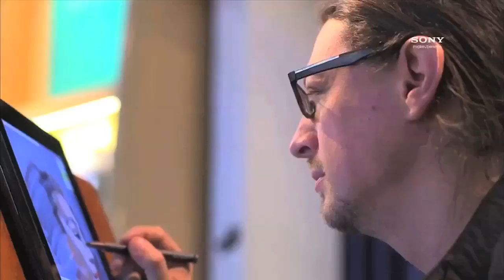ArtRage in Video on Times Square Sony Billboard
Sony Plaza NYC Tue-Fri 4-8 PM, Sat-Sun 11 AM-7 PM

Sony Long Island Tue-Fri 6-10 PM, Sat-Sun Noon-8 PM

Datavision, NYC Tue- Fri 4-8 PM, Sat-Sun 11 AM-5 PM

Sony Houston Tue-Fri 5-9 PM, Sat-Sun 11 AM-7 PM

Sony Costa Mesa Tue-Fri 5-9 PM, Sat-Sun 11 AM-7 PM

Sony Century City Tue-Fri 5-9 PM, Sat-Sun 1-9 PM

Sony Palo Alto Tue-Fri 4-8 PM, Sat-Sun 11 AM-7 PM